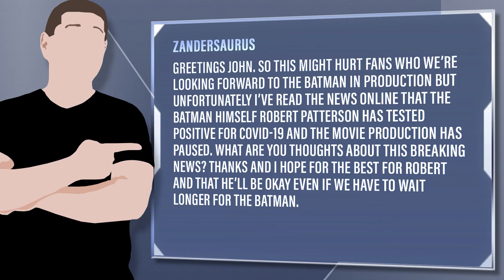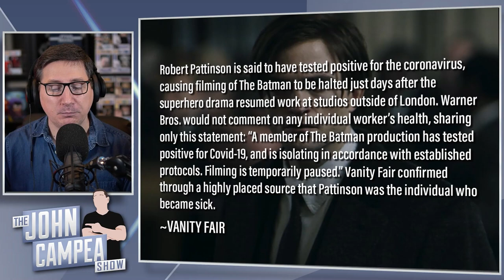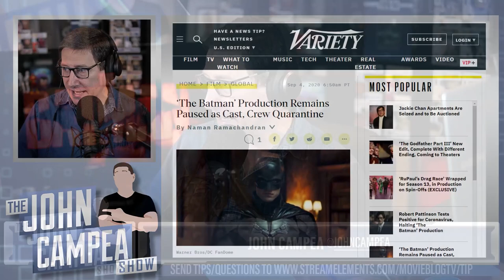The Batman Stops Production As Robert Pattinson Tests Positive For Covid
Viewer Question: Zandersaurus - Greetings John. So this might hurt fans who we’re looking forward to The Batman in production but unfortunately I’ve read the news online that the Batman himself Robert Patterson has tested positive for COVID-19 and the movie production has paused. What are you thoughts about this breaking news? Thanks and I hope for the best for Robert and that he’ll be okay even if we have to wait longer for The Batman.

Mic pre-amps

Streaming Software
Wirecast Pro